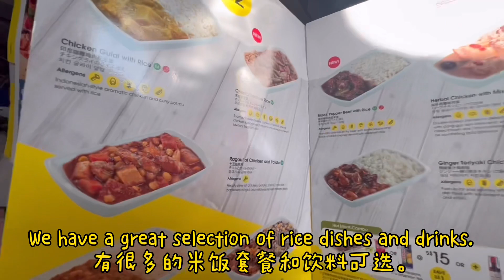Joshua’s Travel Vlog -Flying to Singapore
Flying to Singapore with Scoot & the waterfall of Changi Airport